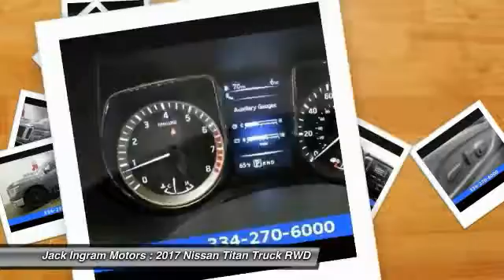2017 Nissan Titan Montgomery AL N17430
2017 Nissan Titan SL

227 Eastern Blvd.

2017 Nissan Titan SLbrbrbrbrJack Ingram Motors won the Time Dealer of the Year for the state of Alabama because of our commitment and service to the community and our customers. We are continually recognized as the #1 volume family owned new and used car dealer in the area. Price includes: $500 - Nissan Customer Bonus Cash. Exp. 01/03/2017, $3,500 - Nissan Customer Cash  - National. Exp. 01/03/2017